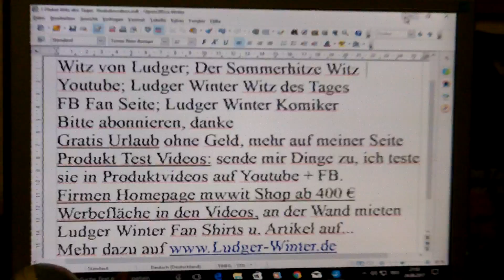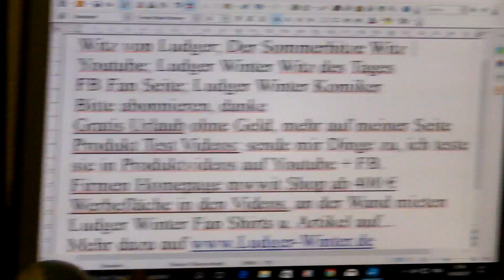1177 Witz von Ludger der Sommerhitze Witz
1177 Witz von Ludger der Sommerhitze Witz
1. Witz des Tags. Jeden Tag ein neuer Witz
1.b. Ludger Winter Witz des Tages Fan Artikel
2 Gratis Urlaub für jedermann. Tipps wie sie gratis Urlauben können.
3. Stadt und Sparen
4 Spendenaufruf
5 FB Wunsch Liste für jeden. Damit Freunde einen Beschenken können.
6. Gratis Mathe Nachhilfe in Internet.
8. Stadt und Sparen, meine Spar und Einnahme Tipps für Staat und Staat.
9.
1. Ludger Winter Witz des Tages Jeden Tag neu der Witz des Tages
78 Ludger Winter Witz des Tages der Wein Witz
1.b. Ludger Winter Witz des Tages Fan Artikel
2 Tipps wie man Gratis Urlaub in der ganzen Welt machen kann.
3. Stadt und Sparen Meine Seite weil die ganze Welt pleite ist außer ein paar Städte.
4. Mein Spendenaufruf. Wenn Ihre ein Haus eine Firma oder was anderes zu vererben habt. Dann vererbt es mir Ludger Winter. Damit ich damit gutes für die Menschheit tun kann.
Ludger Winter
Betreff: Spenden
5. FB Wunsch Liste für jeden. Damit Freunde einen Beschenken können. Eine Wunschliste sollte jeder auf seiner Internetseite oder FB Seite Oder Google + Seite haben.
6. Gratis Mathe Nachhilfe in Internet.
8. Stadt und Sparen, meine Spar und Einnahme Tipps für Stadt und Staat.